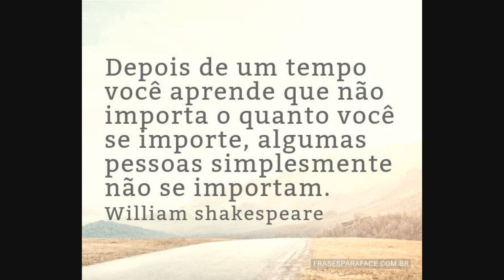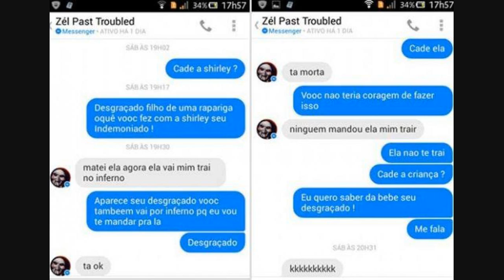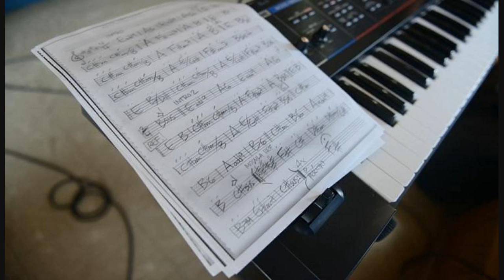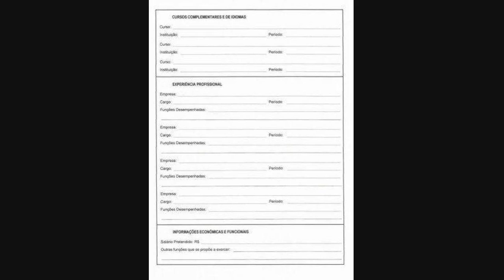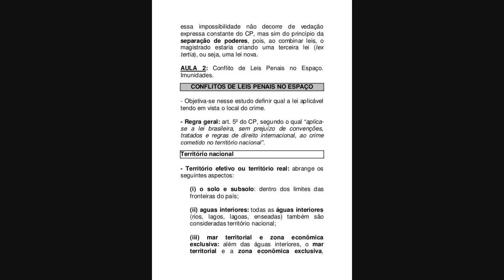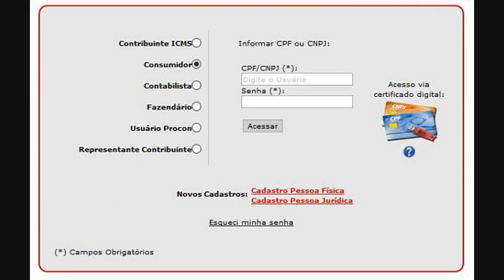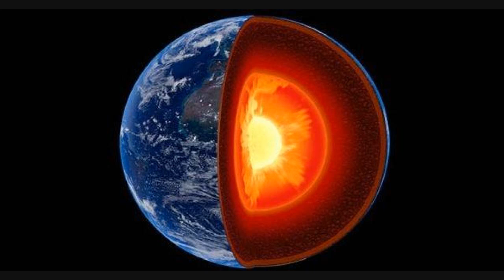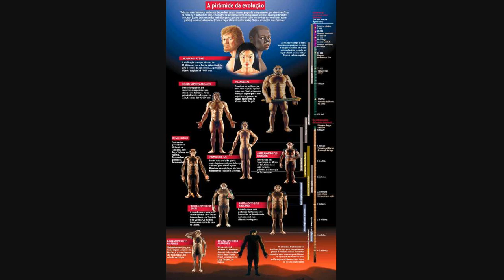Máscara N95 E PFF2: Por Que Países Da Europa Reprovam Material Caseiro E Agora Exigem Máscara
Decisões de países europeus que passaram a exigir o uso de máscaras profissionais pela população abrem um novo capítulo no debate sobre os modelos de proteção facial contra o coronavírus.